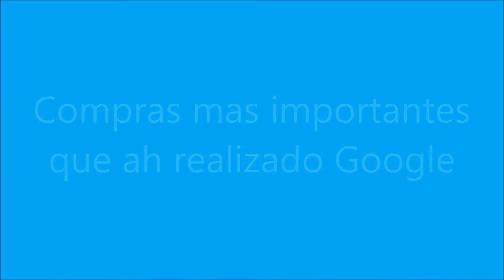Le plus important Google Shopping